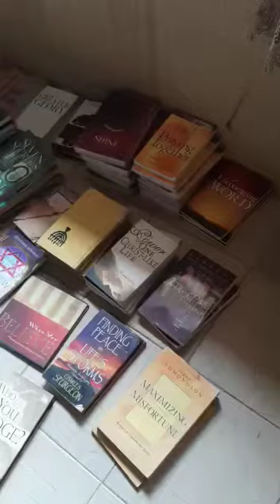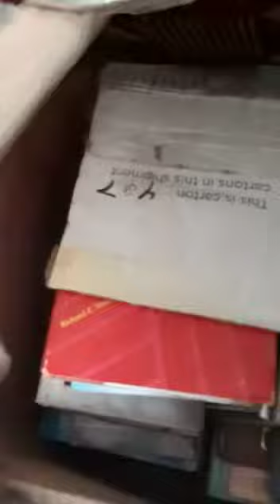Donated books from Redeemed Bible College